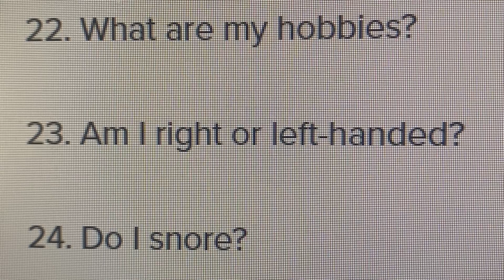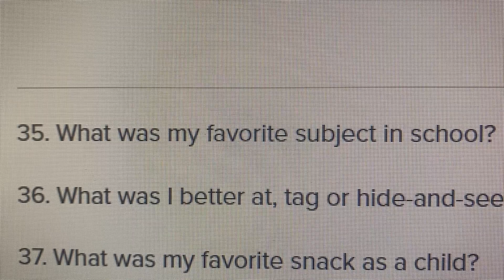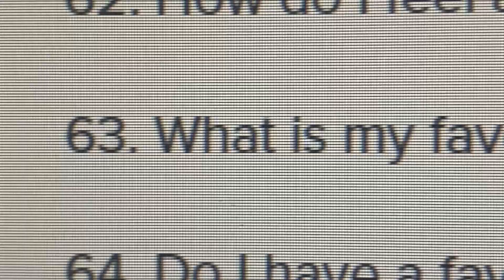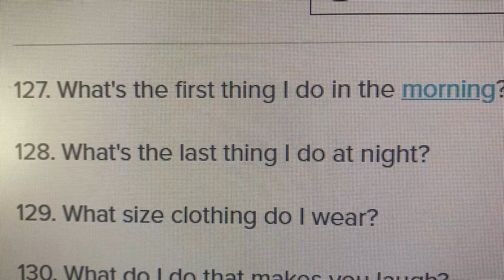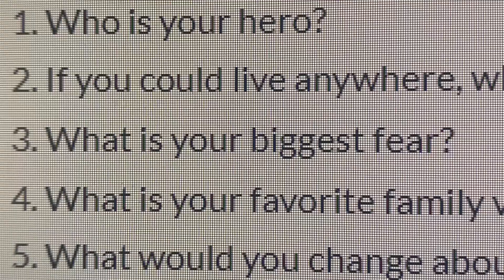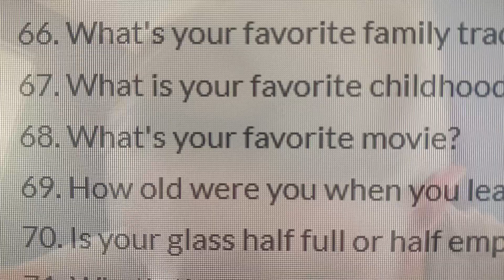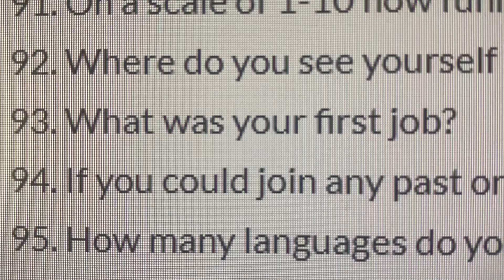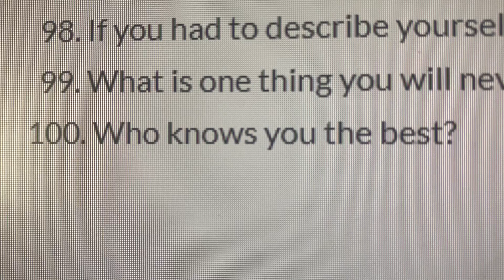Questions About Me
(Description not ready yet)